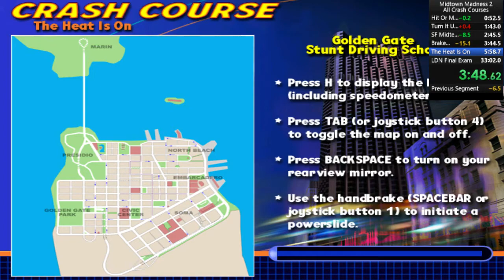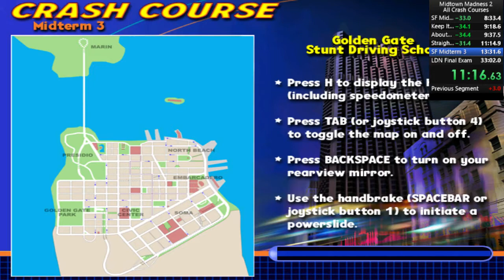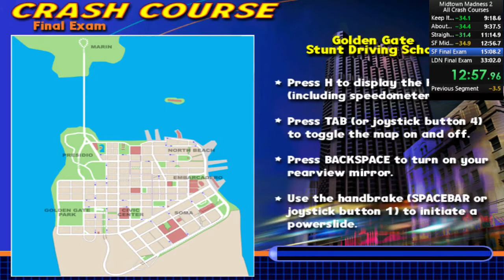Midtown Madness 2 | All Crash Courses (NP) - 31:16 [Former WR]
First of all, I have to applaud Niloqui for his dedication towards this category, he found a lot of new strategies that result in a consistent time pickup on The Heat Is On and Bonnie and Collide and a huge overall decrease in total run time. His 31:42 is properly painful to beat, this took me over 50 attempts along with plenty of time practicing individual levels over and over again to make sure I could consistently get them right.

Overall, a solid run, but there is still time to be gained - in particular, Bonnie and Collide and Midterm 2 were half-decent for me here, but another 30-45 seconds could be gained. My 'The Heat Is On' and London Midterm 3 were pretty sloppy as well, I lost 5-10 seconds on each compared to my IL records. In total, I believe that a sub-30:30 is possible with a near-perfect run. I don't think a sub-30 is achievable with the current strategies, or if it is possible it would require Individual Level world record precision everywhere.

The Midtown Madness 2 speedrunning community is more alive than ever!